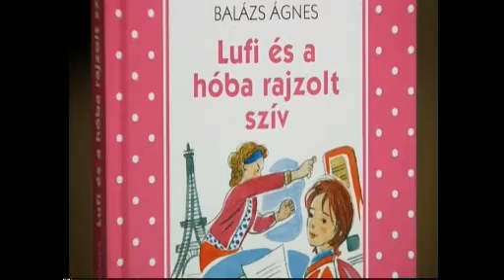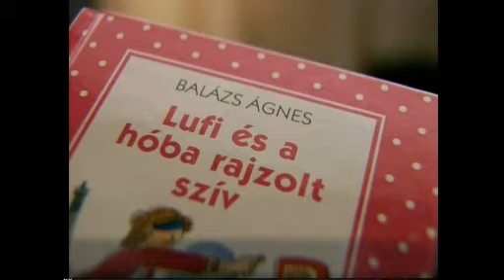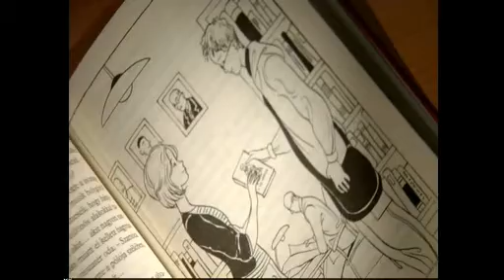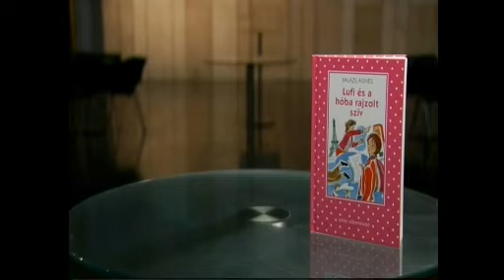Balázs Ágnes: Lufi és a hóba rajzolt szív - Kultúrkontroll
A Kultúrkontroll adásának vendége Balázs Ágnes, a regény írója volt. 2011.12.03.
Ismertető:
Ugyan kit érdekel egy tanulmányi verseny, ha már hetedikes az ember és amúgy is ki kell javítani a matek hármast a félévi bizonyítványban? Ám ha kiderül, hogy Szamóca a francia fővárosba utazik a nyáron és a verseny fődíja egy párizsi utazás?
A DALMÉZSUKUKUKATAPÁ HANTAZSIZIRIDEKLAMEMŐ lelkesen jelentkezik a feladatra. Vajon sikerül-e legyőzniük a 7.a-sokat, akik még csalni is képesek a győzelem érdekében? És sikerül-e kinyomozniuk, hogy ki rajzolta azt a titokzatos szívet a hóba, amelynek közepén Lufi neve díszeleg?